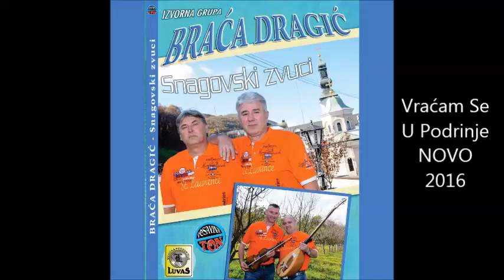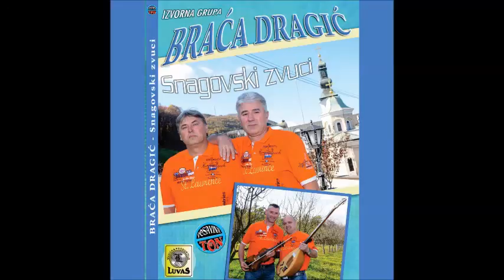Braća Dragić - SNAGOVSKI ZVUCI (Kompletan Album 2016)